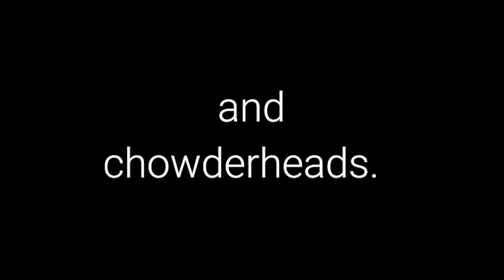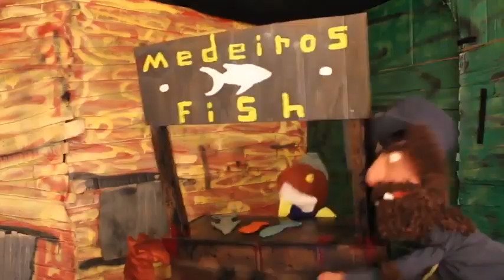Sonkhonkett Trailer 2018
Sonkhonkett is a puppet, townie, comedy webseries detailing the lives of Greater Boston's North Shore townies. To find out more about this webseries and live-act check out